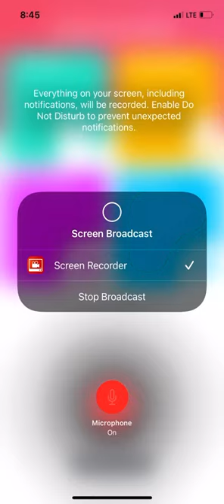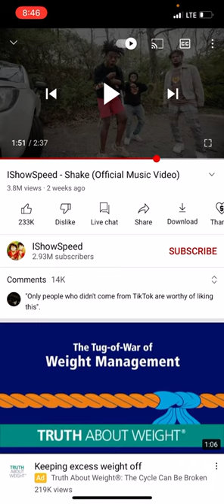I reacted to shake by speed